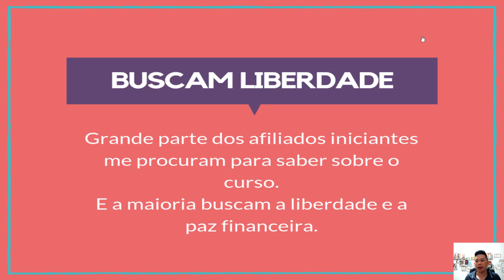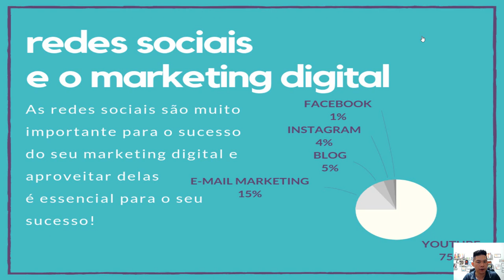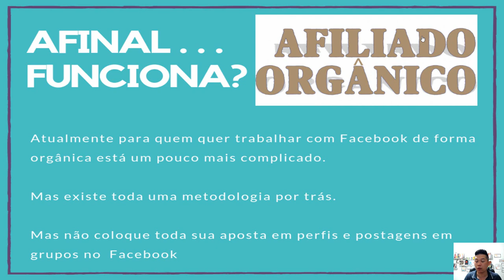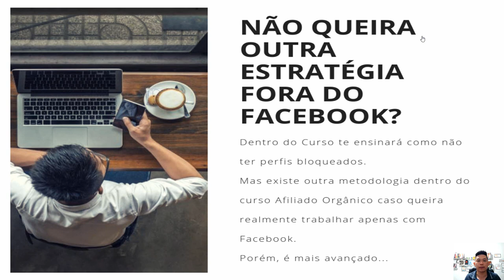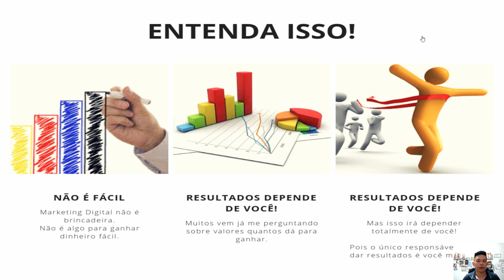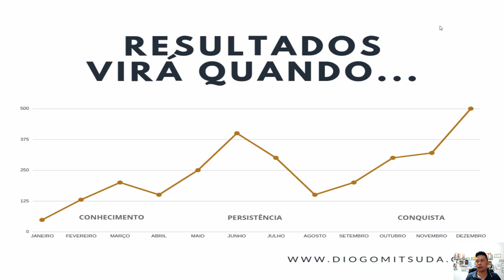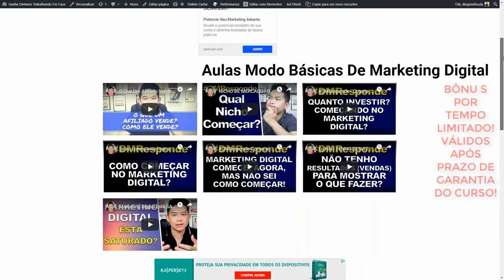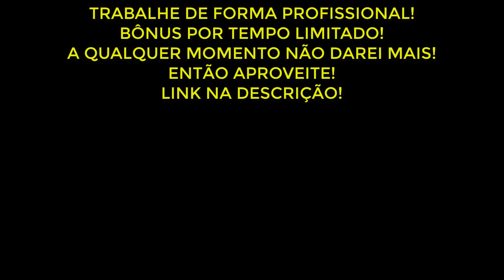[ATUALIZADO] Curso Afiliado Orgânico Funciona? Vale a Pena? Diogo Mitsuda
+16 BÔNUS No Valor de R$ 400,00* Para quem Adquirir o Curso Comigo!
*em vídeo aulas após o prazo de garantia!

Neste vídeo estarei falando sobre o curso Afiliado Orgânico que muitos me perguntam se realmente dá certo.
Fiz pelo fato de haver um alto número de pessoas pedindo reembolso e achando que o curso não dá certo.
Porém, as minhas estratégias são feitas do Afiliado Orgânico mesmo!

Forte abraço!
Sucesso!

Diogo Mitsuda